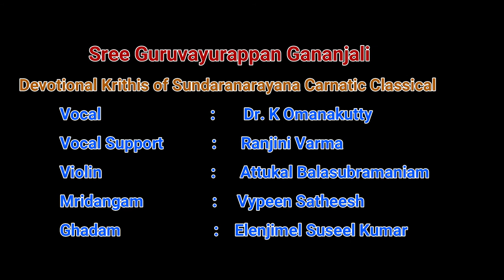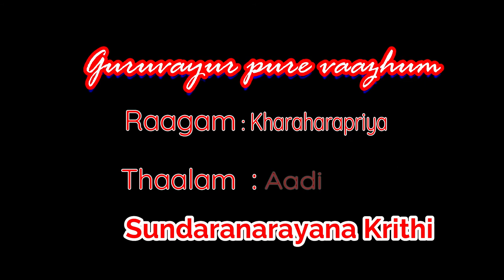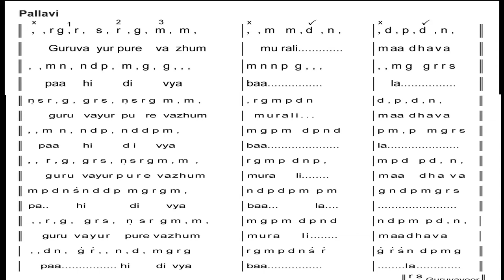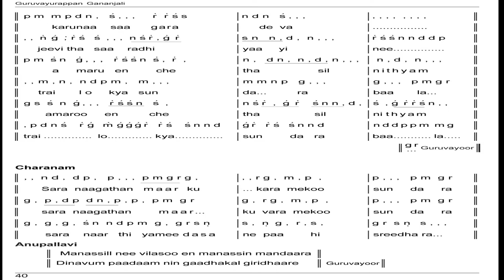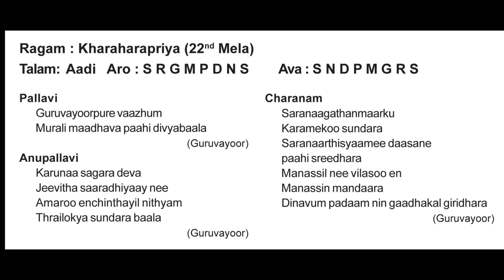guruvayoor pure -Sundaranarayana Kruthi- Ragam:Kharaharapriya Thalm:Aadi, Rendered: Dr.K Omanakutty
Guruvayoor Pure -Sundaranarayana Kruthi- Ragam:Kharaharapriya Thalm:Aadi,

VOLUME 1 CD 2 SONG 6

Vocal : Dr.K Omanakutty
Vocal Saport : Ranjini Varma
Violin : Attukal Balasubramaniam
 Mridangam : Vaypeen Satheesh
Ghadam : Elenjimel Susheel Kumar